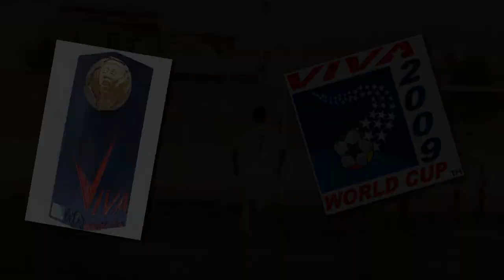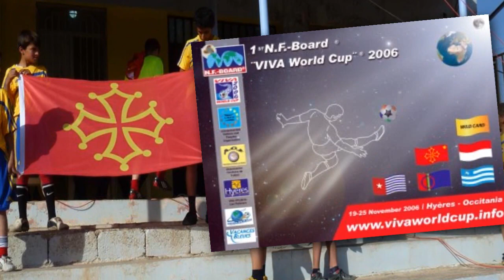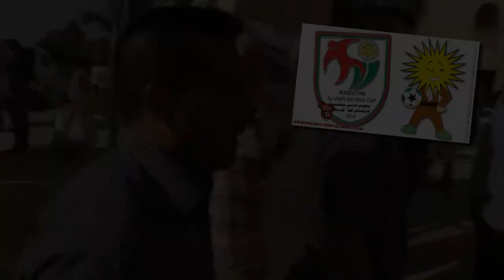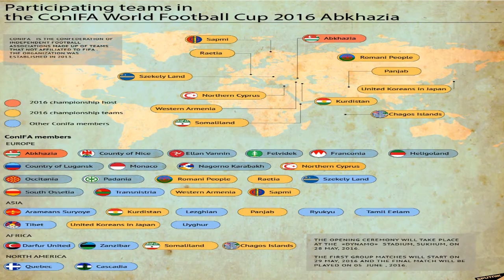NF-Board: La FIFA de los exiliados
Antes de que existiera la ConIFA (Confederation of Independent Football Associations) existía la NF-Board (Non-FIFA-Board) una asociación de fútbol mundial para selecciones nacionales de fútbol de países, minorías, micronaciones y regiones autónomas que no están afiliados a la FIFA, esta confederación ya existían fue la primera en organizar copas mundiales de fútbol y que eran conocidas como la Copa Mundial VIVA.

También si compartes el video a personas que creas que les interese el tema me ayudaría mucho :D

Curiosidades y Mucho mas!!